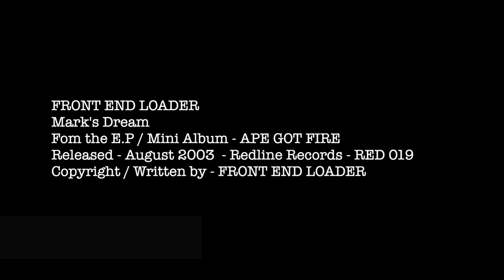FRONT END LOADER - Mark's Dream - LIVE Jam Gallery 2/11/13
Mark's Dream from the EP / Mini Album 'APE GOT FIRE'
Filmed at Jam Gallery, Bondi Junction, Sydney on 2/11/13.
Cheers!

Bow Campbell: Vocals / Guitar
Davis Claymore: Guitar / Vocals
Richard Corey: Bass / Charm
Pete Kostic: Drums / Metronome

Bewdy!

Photography / Edit: GOOD MIXER MEDIA